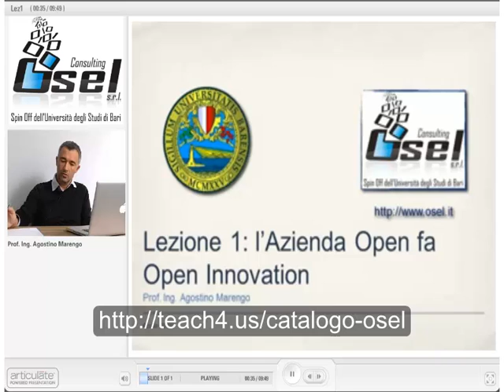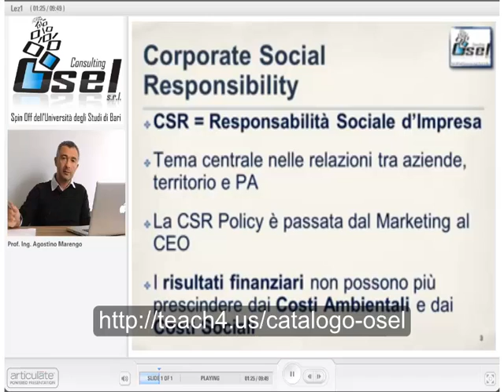Corso online Corporate Blog - Introduzione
Il corso si pone l'obiettivo di metterti nelle condizioni di operare scelte razionali e strategiche per la realizzazione del Blog Aziendale.
Conoscere cos'è, come funziona e come si realizza un Blog aziendale è il primo passo per poter realizzare un progetto di qualità e offrire alla tua azienda un'opportunità di crescita straordinaria!
Ecco cosa imparerai:
- Padroneggiare gli strumenti del Web 2.0, come Blog, Social Network e CRM
- Il procedimento per trasformare la tua Azienda in un'Azienda Open
- Migliorare la Brand Reputation della tua azienda
- Aumentare la visibilità dei tuoi prodotti e marchi di riferimento nei motori di ricerca
- Aprire canali di comunicazione con i clienti